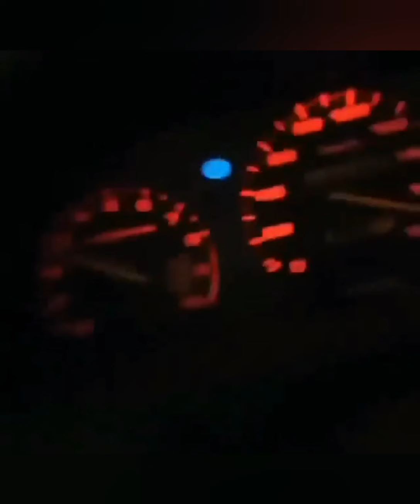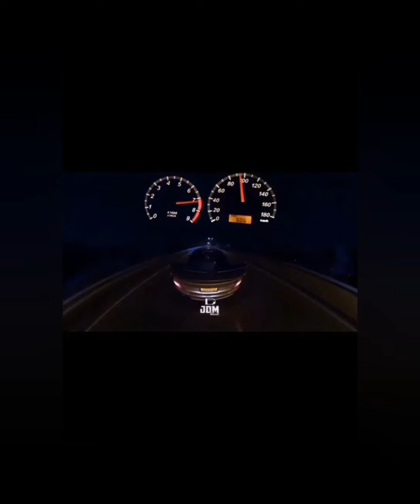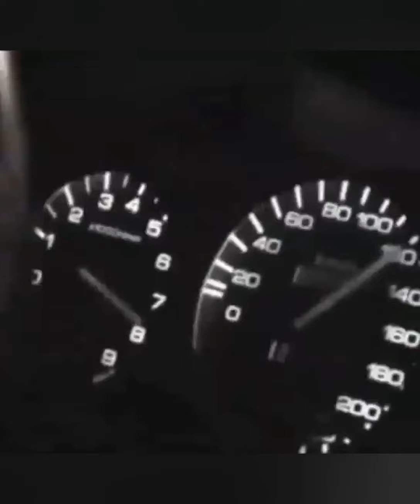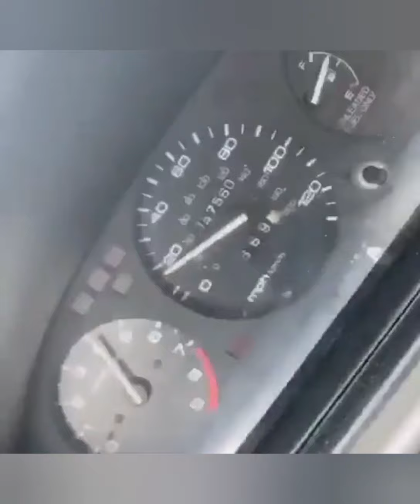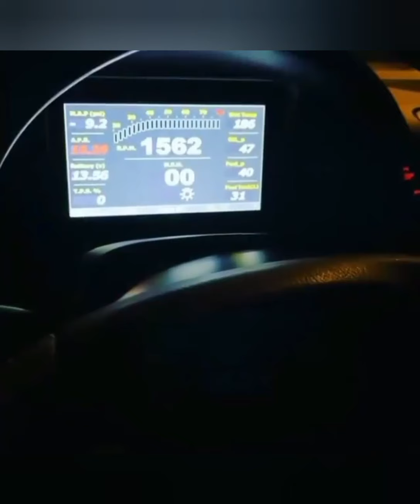Top 8 Best Sounding JDM Engines